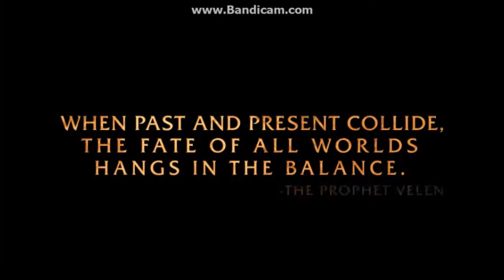World of Warcraft - Warlords of Draenor - Announcement Trailer